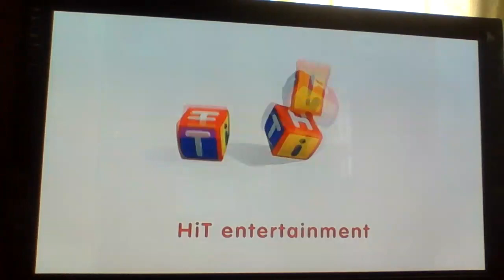Closing to Thomas & Friends: Extraordinary Engines 2017 DVD